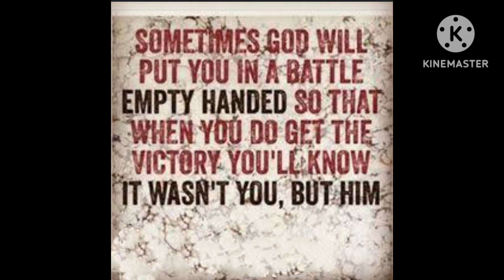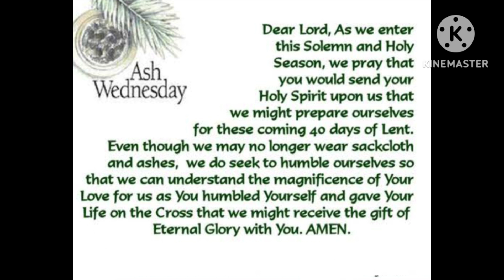GOD'S WORD FOR YOU TODAY